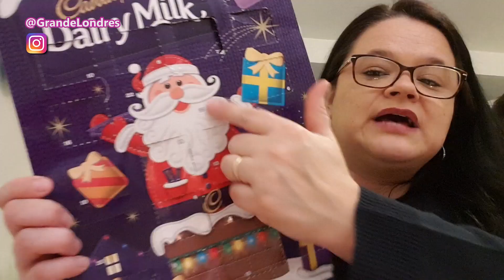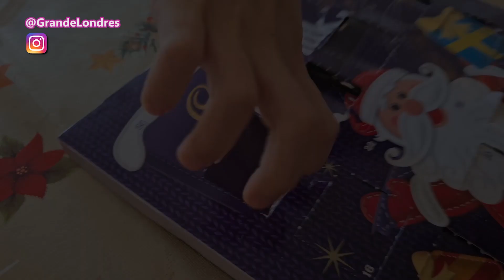Natal em Londres: provando comidas típicas natalinas.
Natal 2020 em Londres já e este video é provando algumas comidas típicas natalinas daqui. Somos brasileiros vivendo e Londres desde 2011 e muitas comidas típicas as vezes são totalmente desconhecidas para nós. Este ano, já que vamos passar o Natal em Londres,  decidimos fazer umas compras em dezembro para provar estas delicias (ou nem tanto)!
Se você está de férias em Londres ou em qualquer lugar do mundo: Feliz Natal e Feliz ano Novo! Se seu sonho é viver em Londres, que seu sonho se realize em breve! Espero que você nunca perca o sonho e o humor! =)

GrandeLondres não tem frio em Londres que a gente não de jeito! Acompanhe nossos vlogmas , dicas e compras em Londres.